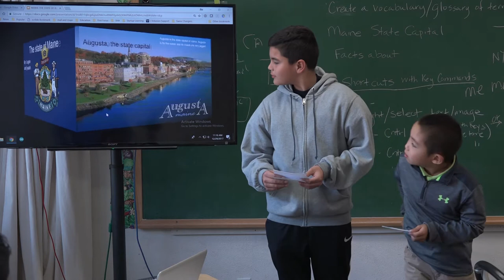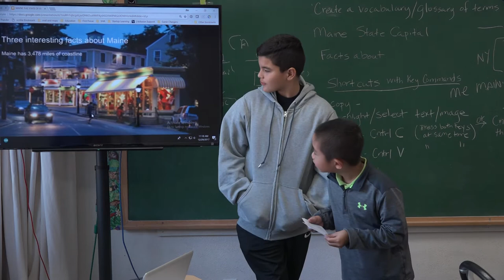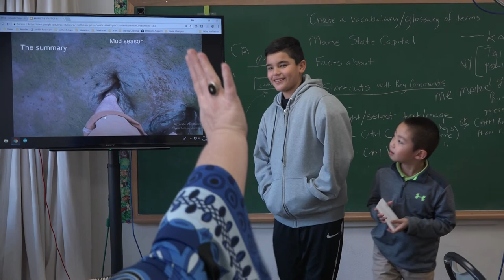Maine by Jesiah and Logan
Dec 2017 Writing and Presentation Camp presentation